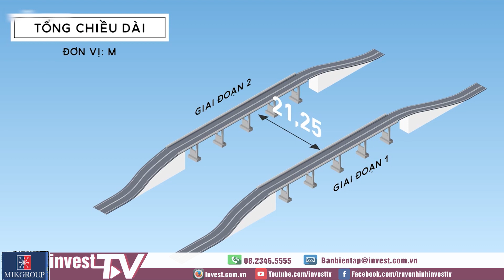Hà Nội: Tháng 1/2021 khởi công cầu Vĩnh Tuy 2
, Lãnh đạo Sở Giao thông vận tải Hà Nội cho biết: Dự kiến, tháng 1/2021, Hà Nội sẽ khởi công xây dựng cầu Vĩnh Tuy giai đoạn 2 với mức đầu tư hơn 2.500 tỷ đồng.